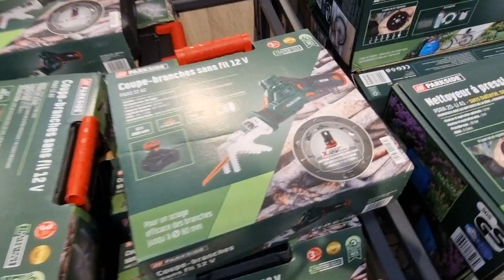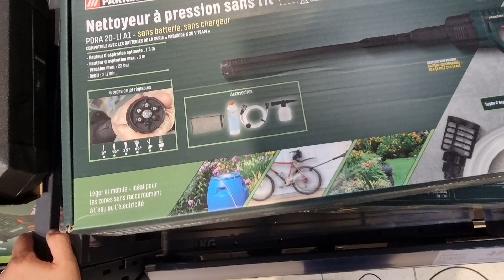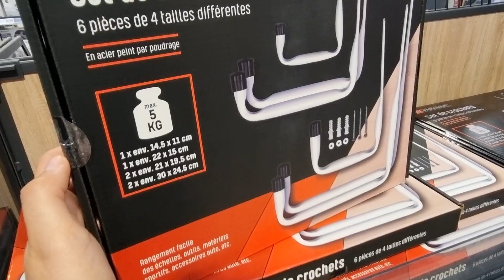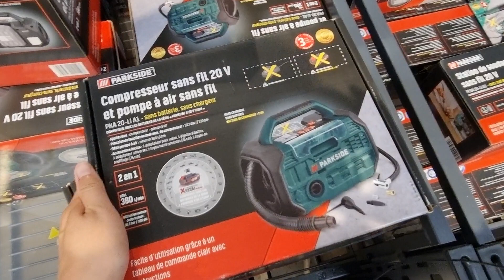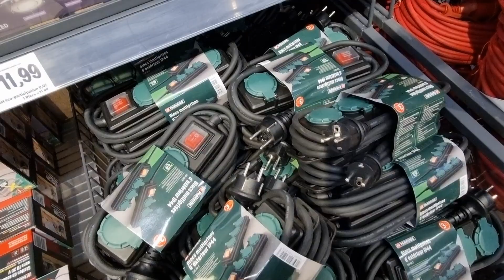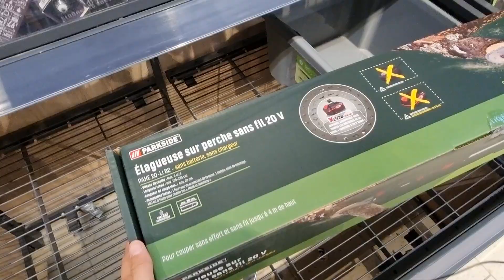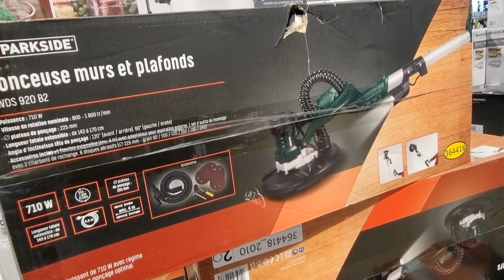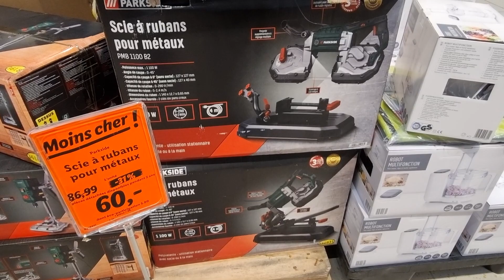👷🏻‍♀️⚒️LIDL BRICOLAGE PARKSIDE ARRIVAGE 20 septembre 2021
Découvrez le nouvel arrivage LIDL PARKSIDE de la semaine et plus précisément de ce lundi !

Pleins de nouveautés outillage :

- scie sabre parkside sans fil
- compresseur sans fil parkside
- scie à rubans parkside
- ponceuse murs et plafonds parkside !

Des offres Parkside à prix juste ! Ne manquez pas les bons plans LIDL bricolage de la semaine !!